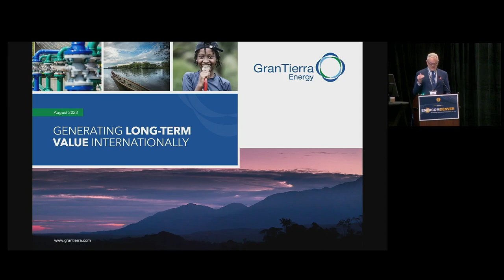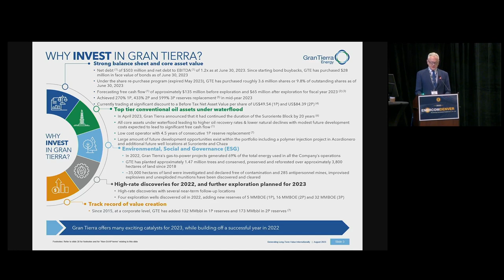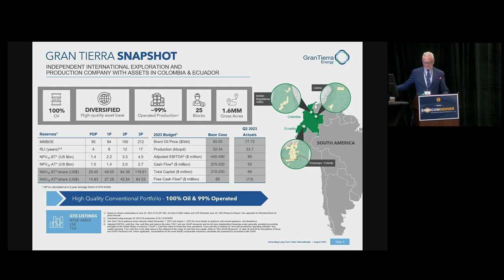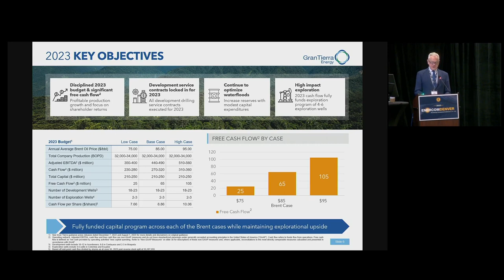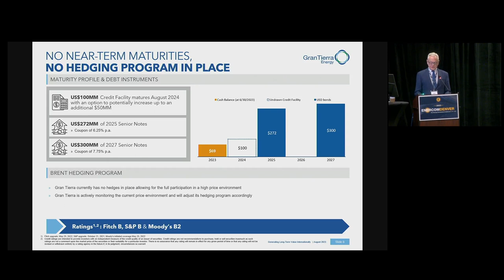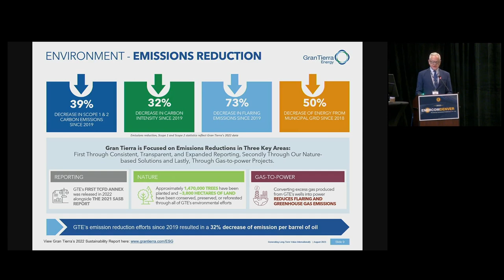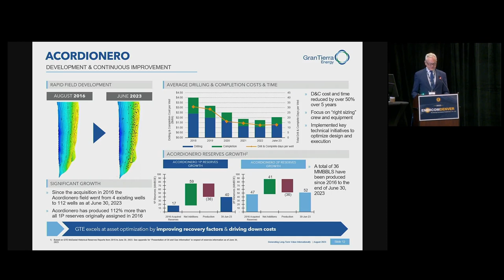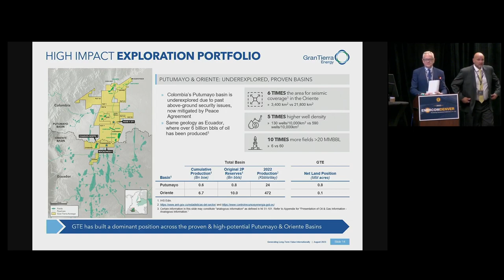Gran Tierra Energy (GTE) Company Presentation at EnerCom Denver 2023